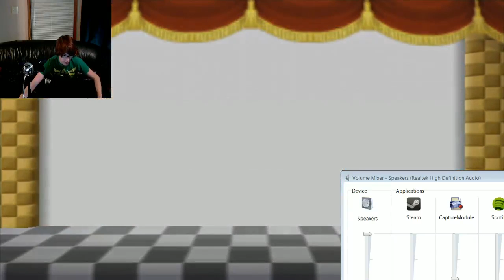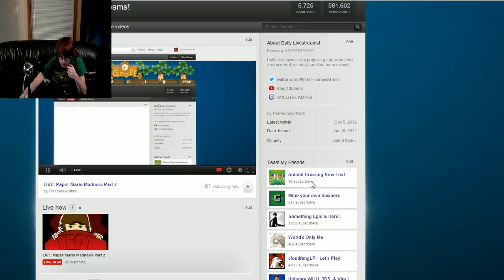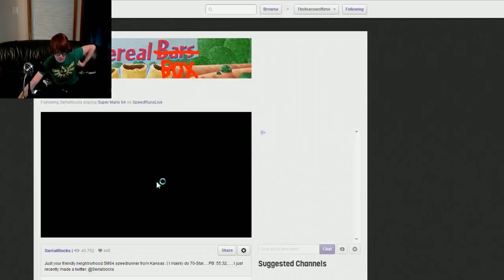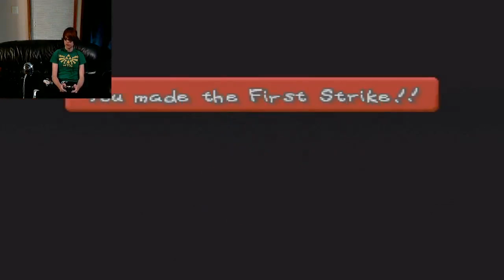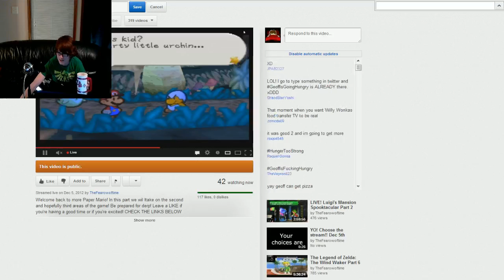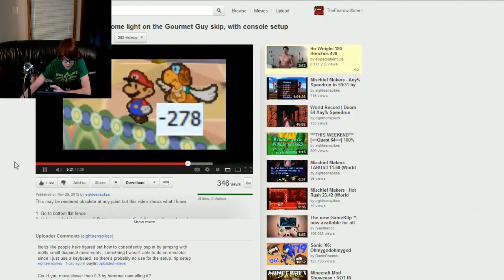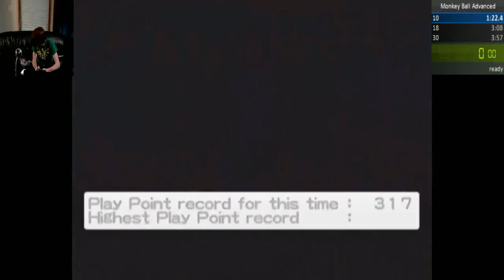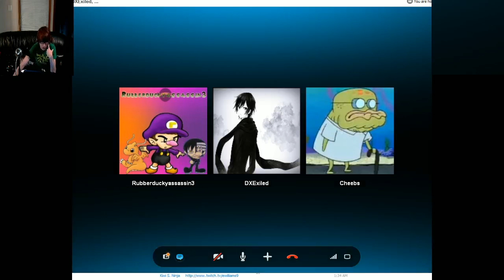Paper Mario and other games livestream!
Welcome back to more Paper Mario! In this part we wil ltake on the second and hopefully third areas of the game! Be prepared for derp!